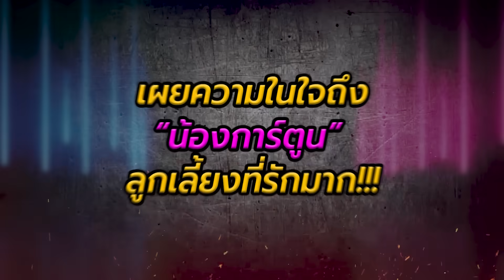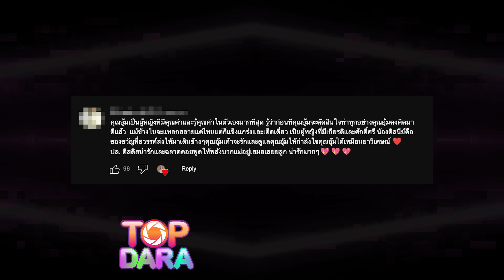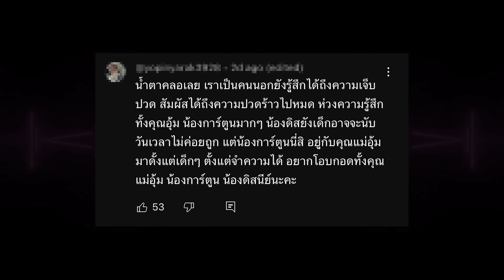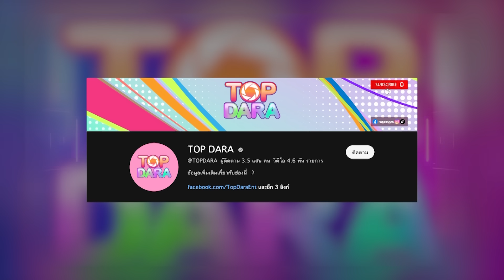“อุ้ม ลักขณา”พูดทั้งน้ำตา ความในใจถึง “น้องการ์ตูน” ลูกคนโตของอดีตสามี หลังไม่ได้ดูแลแล้ว | TOP DARA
ยกได้ว่าเป็นอีกหนึ่งสาวสุดสตรองที่กว่าจะผ่านมรสุมความรักมาอย่างหนักหน่วงเลยก็ว่าได้ สำหรับสาว “อุ้ม ลักขณา วัธนวงศ์สิริ” ที่เพิ่งจะเลิกรากับหนุ่ม “บอล กฤษณะ อมิตรสูญ” ก่อนจะขนของย้ายออกจากเชียงใหม่กลับมาอยู่ที่กรุงเทพ พร้อมลูกสาวหัวแก้วหัวแหวน อย่าง น้องดิสนี่ย์ มาอยู่กับอากง อาม่า ที่กรุงเทพด้วยเช่นกัน และแม้ว่าทางหนุ่มบอลก็เหมือนจะมีการโพสต์ง้อขอคืนดีอยู่เป็นนัยๆ แต่ทางด้านสาวอุ้มเองขอพักใจและขอไม่เริ่มใหม่กับคนเดิม พร้อมมูฟออนแบบแซ่บๆฟาดๆ กันเลยทีเดียว